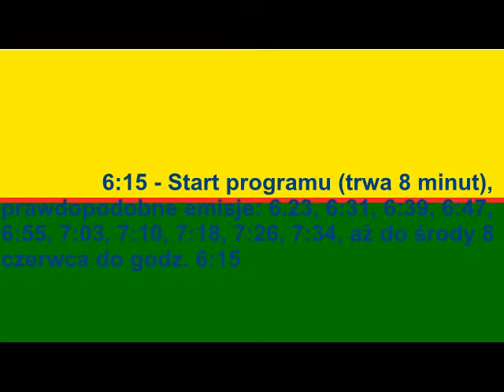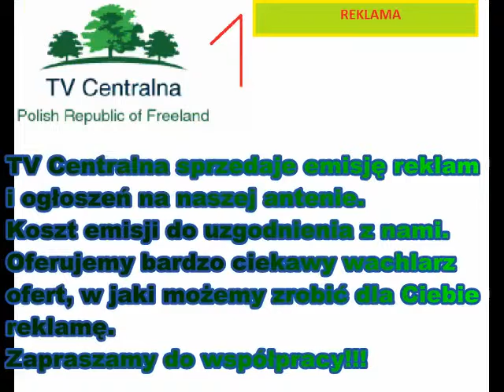Serwis 01.06.2016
Serwis 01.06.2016 - TV Central PRoF